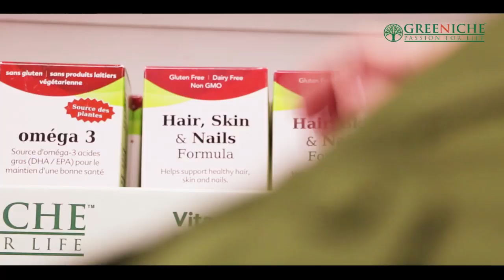TAG TV Pakistan Bureau News Bulletin with Kokab Farooqui - 16 December 2019